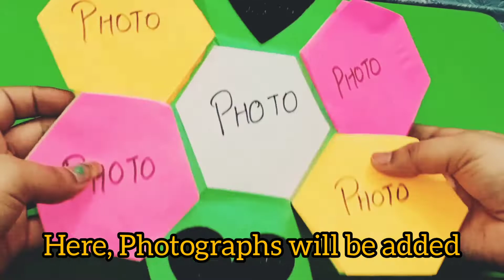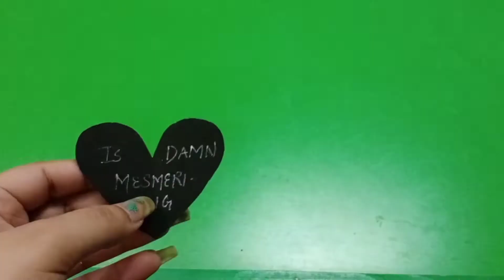Hexagonal Flower Card | Happy Birthday | Best Handmade Gift Ideas By WowCrafts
Heya People.

Today we are featuring The DIY of cute Hexagonal flower Card for the Birthday of your loved Ones❤
This will be consisting Of your photographs and many love messages💞

Kindly Share Your Feedback in the comments section👇